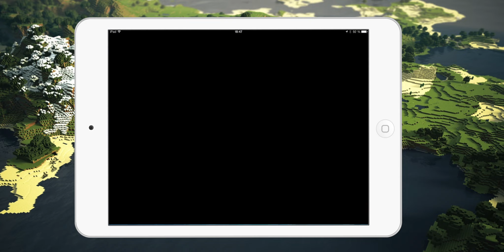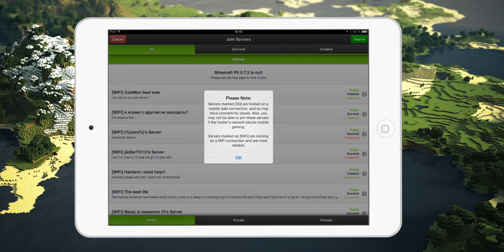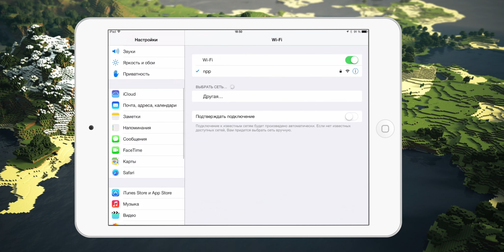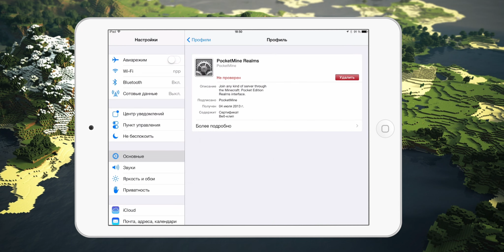Играем по сети в Minecraft PE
Играем в Minecraft PE по сети. - нажми, сделай мир добрее и чище :)